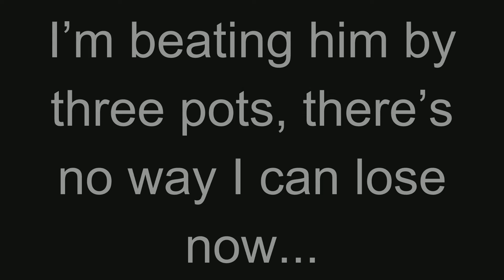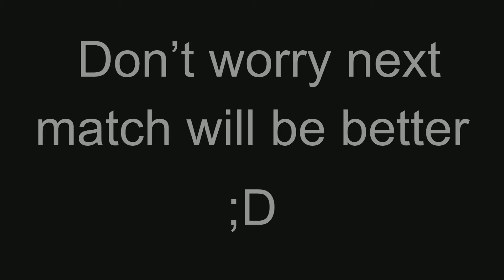When I try to do elo #2 | Featuring MotoMant and randoms!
Sorry for the inactivity, editing just takes so long!

Resource Pack ► Rose Pack

♫ Song ► Tiny Tim- Living in the Sunlight (From Spongebob ;)

► Copyright Info : All the music you've heard in this video is not mine, nor do I claim to own it. Full credit towards the producers and performer of the music.

MrKruffles